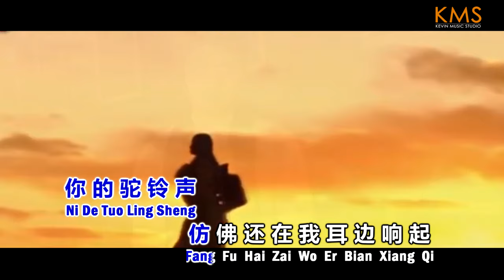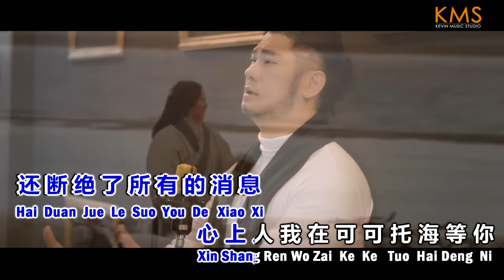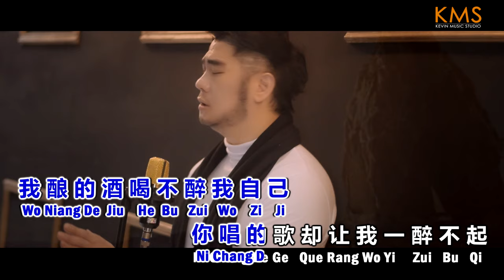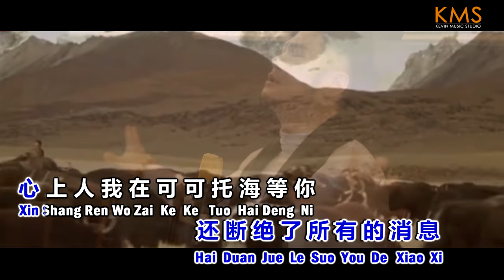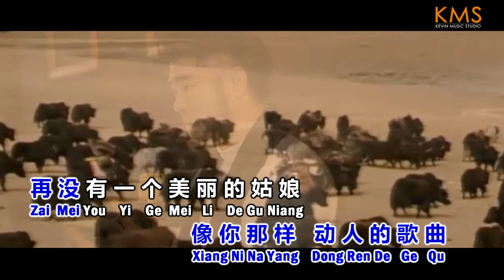KARAOKE 伴奏 - 可可托海的牧羊人 Ke Ke Tuo Hai De Mu Yang Ren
KARAOKE Version!

Song : 可可托海的牧羊人 Ke Ke Tuo Hai De Mu Yang Ren
演唱 : Kevin Chensing 林义铠
词/曲 ：王琪  | 编曲：达吾然  |  缩混：文克津

Folllow my IG @kevin.khai85